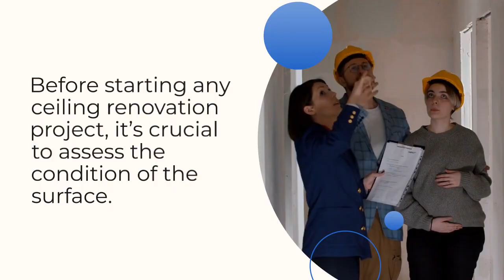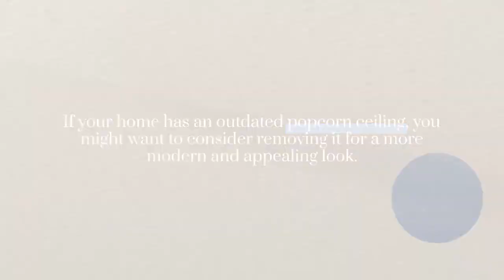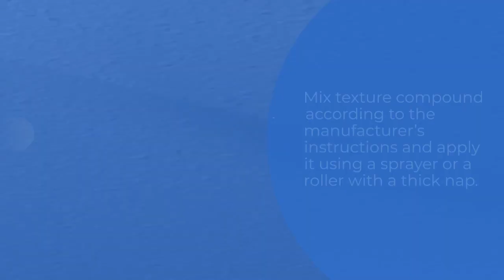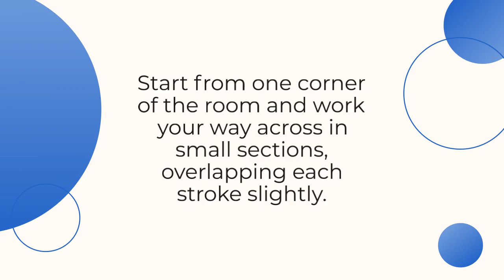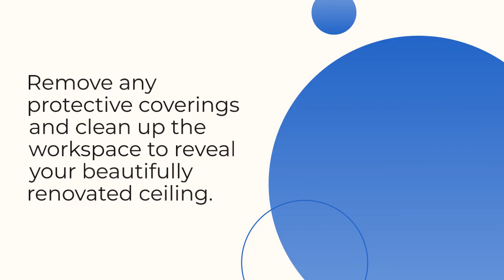Renovating Your Home’s Ceilings: DIY Texture and Paint Techniques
When it comes to home renovations, ceilings are often overlooked, yet they have a significant impact on the overall look and feel of a room. If you’re looking to refresh your living space and add a touch of character, renovating your home’s ceilings is an excellent place to start. With some DIY texture and paint techniques, you can transform a plain and boring ceiling into a stunning focal point. In this article, we will explore various techniques to help you achieve the desired effect.

Assess and Prepare the Surface
Before starting any ceiling renovation project, it’s crucial to assess the condition of the surface. Look for cracks, water damage, or any other imperfections that may need repair. Fill in cracks and patch any damaged areas using a suitable filler. Once the repairs are complete, sand the surface lightly to create a smooth and even base for your texture and paint.

Popcorn Ceiling Removal
If your home has an outdated popcorn ceiling, you might want to consider removing it for a more modern and appealing look. Removing popcorn texture can be a messy job, so take proper precautions by covering the floor and furniture with plastic sheets. Use a spray bottle filled with water to dampen the ceiling, making it easier to scrape off the texture. Use a wide putty knife or a ceiling texture scraper to gently scrape away the popcorn texture. Once the texture is removed, sand the surface lightly to achieve a smooth finish.

Applying Textured Finishes
Texture can add depth and visual interest to your ceiling. There are various texture options you can choose from, depending on the style you want to achieve.

a. Knockdown Texture: Knockdown texture is a popular choice for ceilings as it creates a subtle, stucco-like finish. To achieve this texture, mix joint compound with water to a thick consistency. Use a trowel or a wide brush to apply the mixture to the ceiling, creating a random pattern of peaks and valleys. After letting it set for a short while, lightly flatten the peaks with a drywall knife or trowel to create the knockdown effect.

b. Skip Trowel Texture: Skip trowel texture adds a bit of elegance to a room. Apply joint compound to the ceiling using a trowel, and then, using the curved edge of the trowel, lightly skim over the compound to create random patterns. The result is a textured finish with subtle, sweeping curves.

c. Popcorn or Stipple Texture: If you prefer a more traditional textured look, you can apply a new popcorn or stipple texture to your ceiling. Mix texture compound according to the manufacturer’s instructions and apply it using a sprayer or a roller with a thick nap. Experiment with different patterns and techniques to achieve the desired texture.

Choosing the Right Paint
Once the texture has dried completely, it’s time to add color to your newly renovated ceiling. Choosing the right paint color is important to complement the overall aesthetic of your room. Lighter shades can make a room feel more spacious, while darker hues add warmth and coziness. Consider the existing décor and the amount of natural light in the room when selecting your paint color.

Painting Techniques
a. Roller Technique: The most common method for painting ceilings is using a roller. Use a roller with an extension pole to reach the ceiling comfortably. Start from one corner of the room and work your way across in small sections, overlapping each stroke slightly. This technique ensures an even application of paint.

b. Spray Technique: If you have a large area to cover or prefer a smoother finish, you can use a paint sprayer. Cover the surrounding area with drop cloths or plastic sheets to protect against overspray. Apply the paint in even strokes, keeping the sprayer moving to avoid pooling or streaking.

Finishing Touches
Once the paint has dried, inspect your ceiling for any touch-ups. Use a small brush to correct any imperfections or areas that need additional paint. Remove any protective coverings and clean up the workspace to reveal your beautifully renovated ceiling.

Renovating your home’s ceilings with DIY texture and paint techniques is an exciting project that can significantly enhance the overall look of your space. Whether you choose to remove the popcorn texture, add a new texture, or simply repaint, these techniques will help you achieve a fresh and stylish ceiling that complements your interior design. So, roll up your sleeves, gather your tools, and get ready to transform your ceilings into works of art.